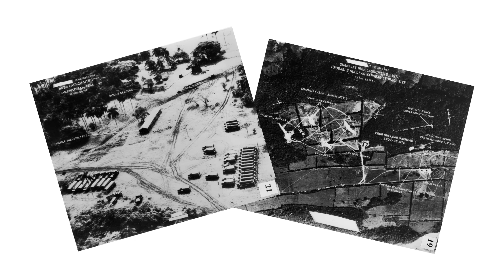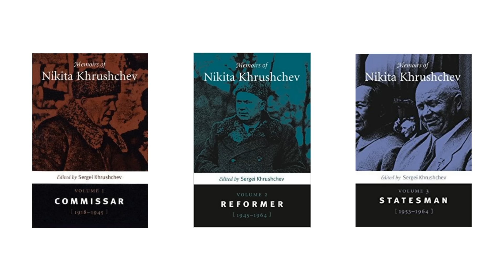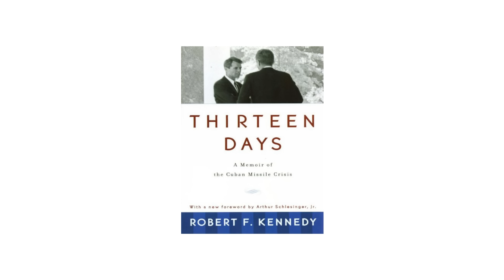Cuban Missile Crisis - Black Saturday - Extra History - Part 3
📜 History of the Cuban Missile Crisis: With simultaneous nuclear tests by both the US and Russia, and tense miscommunications among troops on the ground, in the air, and on the water, the doomsday clock ticked to 11:59 PM for one fateful day.

*Miss an episode in our Cuban Missile Crisis Series?*

Artist: Lilienne Chan I Writer: Robert Rath & James Portnow I Voice: Daniel Floyd I Editor: Carrie Floyd I ♪ Extra History Theme by Demetori I ♪ Extra History Theme by Sean & Dean Kiner